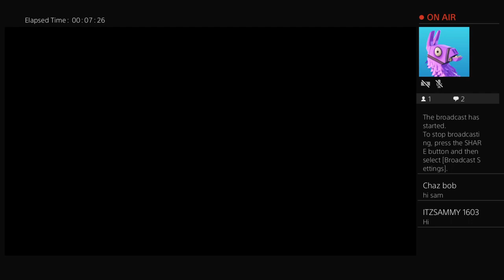FIFA 18 Career Mode Liverpool FC PS4